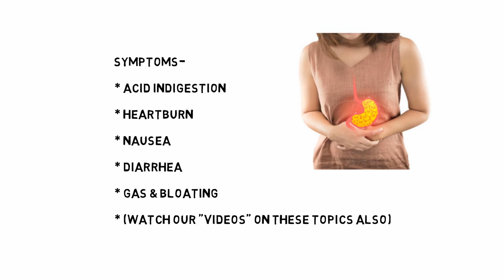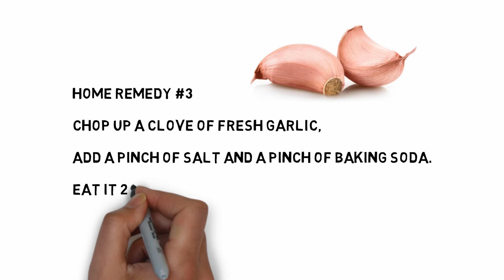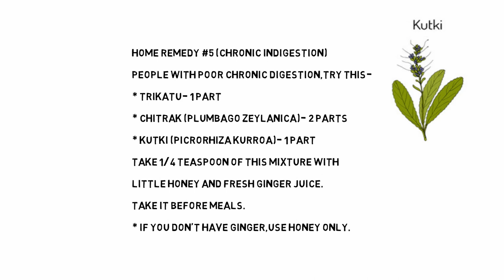INDIGESTION|Home remedies for indigestion|Indigestion treatment[2020]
HOME REMEDIES FOR INDIGESTION

WHEN FOOD INTAKE IS HEAVY,VERY LIQUID OR DENSE IN QUALITY,

THESE PROPERTIES ARE ANTAGONISTIC TO THAT OF GASTRIC FIRE AND

CAN INHIBIT THE NORMAL FUNCTION OF AGNI,CAUSING INDIGESTION.

CAUSES-

1) EMOTIONAL EATING

2) WRONG FOOD COMBINATION

3) DRINKING TOO MUCH

4) LOW GASTRIC FIRE (WATCH OUR "VIDEO" ON HOW TO KINDLE GASTRIC FIRE)

SYMPTOMS-

* ACID INDIGESTION

* HEARTBURN

* NAUSEA

* DIARRHEA

* GAS & BLOATING

* (WATCH OUR "VIDEOS" ON THESE TOPICS ALSO)

HOME REMEDY #1

1) PINEAPPLE JUICE-

DRINK 1 CUP OF PINEAPPLE JUICE WITH A PINCH OF GINGER,

A PINCH OF BLACK PEPPER AND 1/2 TEASPOON ORGANIC SUGAR.

TAKE THIS 3 TIMES A DAY.

HOME REMEDY #2

2) ONION JUICE-

TAKE 1/4 CUP OF FRESH ONION JUICE WITH

1/2 TEASPOON HONEY AND 1/2 TEASPOON BLACK PEPPER.

HOME REMEDY #3

3) GARLIC-

CHOP UP A CLOVE OF FRESH GARLIC,

ADD A PINCH OF SALT AND A PINCH OF BAKING SODA.

EAT IT 2 TIMES A DAY.

HOME REMEDY #4 ( ACUTE INDIGESTION)

4) LIME JUICE-

SQUEEZE THE 1/4 LIME JUICE IN 1 CUP WARM WATER.

JUST BEFORE DRINKING,ADD 1/2 TEASPOON BAKING SODA

AND DRINK IT DOWN QUICKLY.

HOME REMEDY #5 (CHRONIC INDIGESTION)

5) KUTKI (PICRORHIZA KURROA)-

PEOPLE WITH POOR CHRONIC DIGESTION,TRY THIS-

* TRIKATU- 1 PART

* CHITRAK (PLUMBAGO ZEYLANICA)- 2 PARTS

* KUTKI (PICRORHIZA KURROA)- 1 PART

TAKE 1/4 TEASPOON OF THIS MIXTURE WITH

LITTLE HONEY AND FRESH GINGER JUICE.

TAKE IT BEFORE MEALS.

* IF YOU DON'T HAVE GINGER,USE HONEY ONLY.